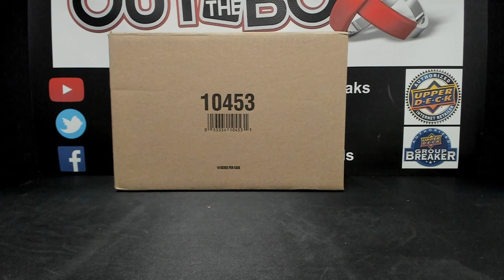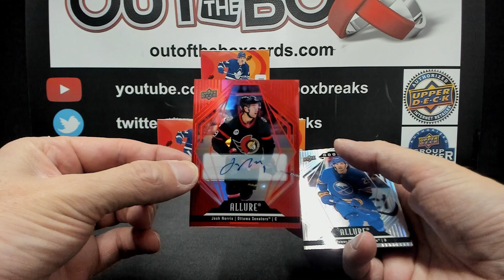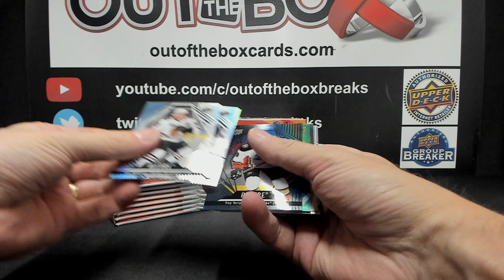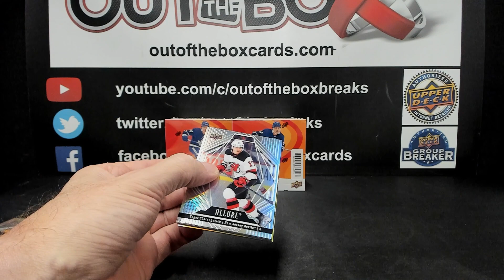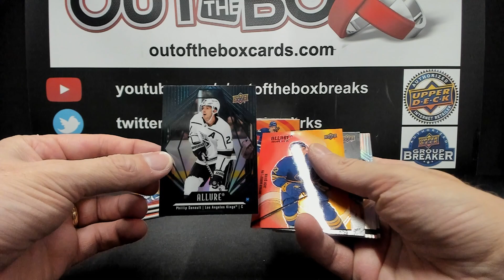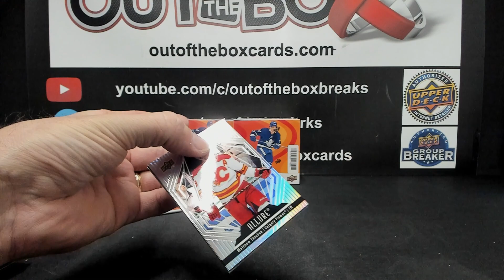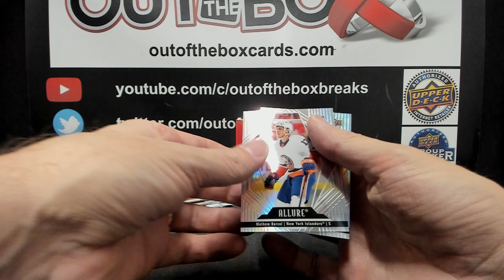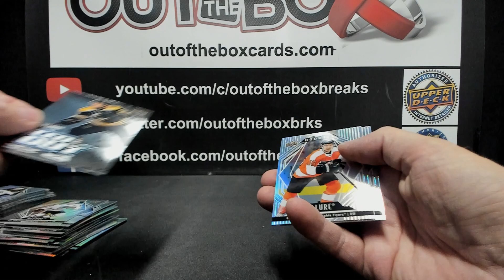Out Of The Box Group Break #13928 2022-23 ALLURE HALF CASE TEAM BUY #3